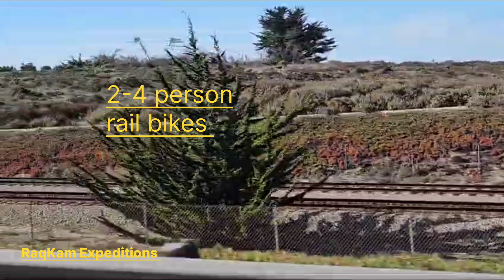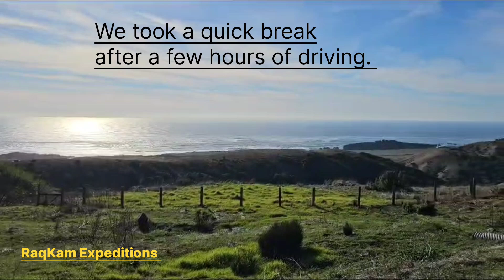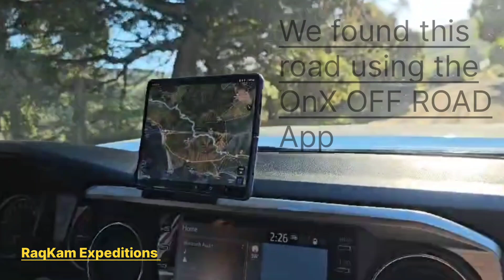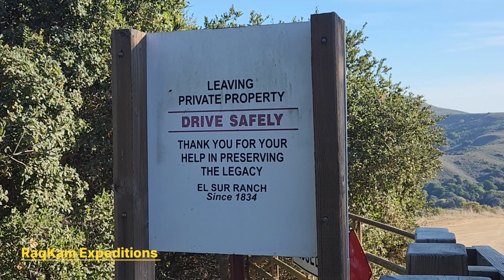Day trip to Bixby Creek Bridge and Old Coast Rd. Monterey, Ca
Take a breath and take in the views.
We enjoyed a day trip to Bixby Creek Bridge and had lunch on Old Coast Rd.
We took in the beautiful greenery and ocean views as if we drove to Hawaii ya'll!
On Old Coast Rd. we crossed over one river and two creeks and saw a beautiful mountain that reminds you of the movie "The Sound of Music."  If you decide to stay in the area, you can also enjoy riding rail bikes for 2 or 4 people.

Song 1:
Title- Running in the Wind

Song 2:
Title- Presence of a King
Artist- Ballpoint

Song 3:
Title- Humble Stream Ripples
Artist- Mandala Dreams

Song 4:
Title- A Place for Peace
Artist- Elm Lake